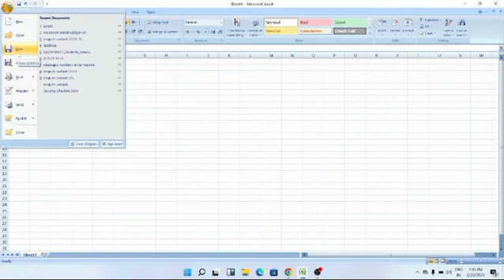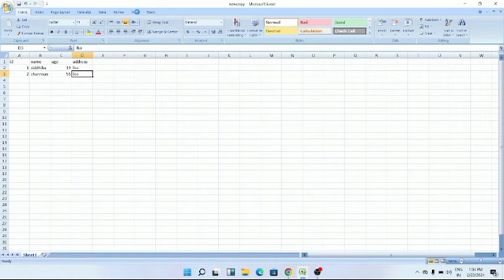How to Send One sheet Instead of a Whole File in Microsoft Excel :Excel Tips